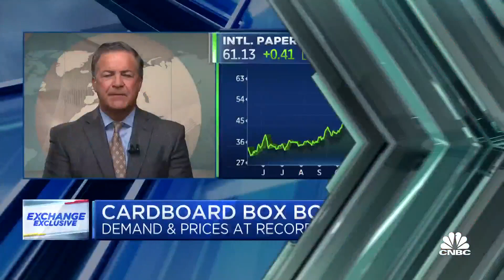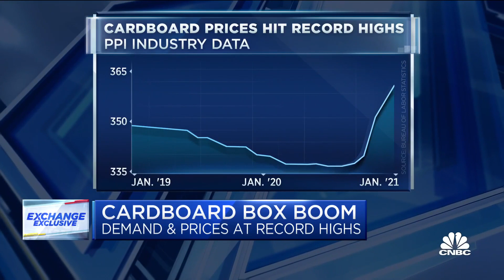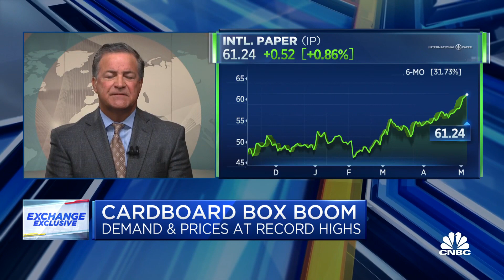Labor is tight: International Paper CEO on cardboard boom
Mark Sutton, International Paper chairman and CEO, joins 'The Exchange' to discuss if he's seeing a cardboard shortage as demand and prices have gone up.